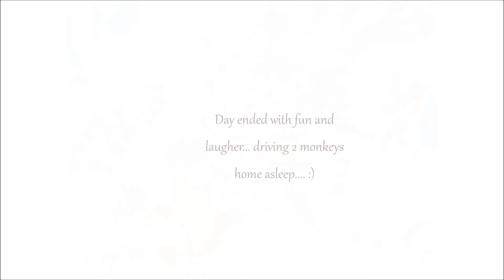The relationship with Sand and Rylie, May 13 2014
Rylie a girl that hate sand to core. Renee just the totally opposite. what happen to rylie on this vesak day outing? check it OUT!